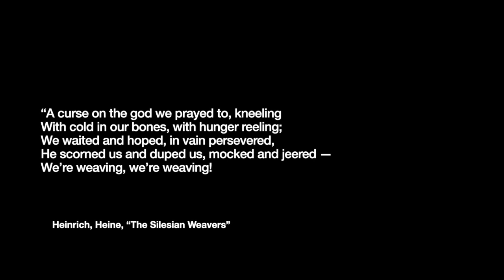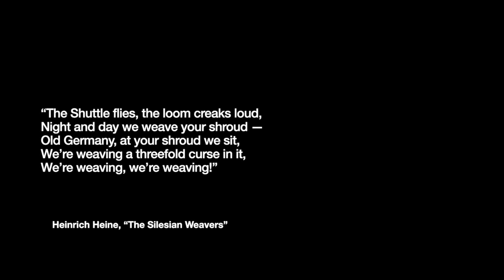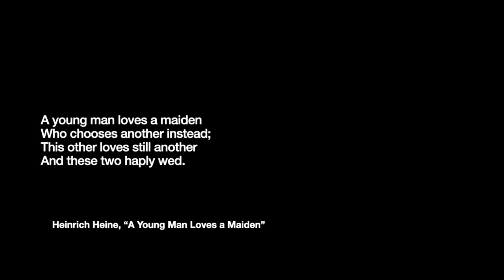GW2 - Heinrich Heine: poems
Heine provides a shift from Romantic to Realist tones in poetry.

Courtesy: Norton Anthology of World Literature.
Translations by Hal Draper, TJ Reed, and David Cram.